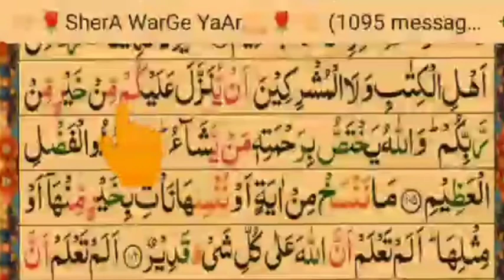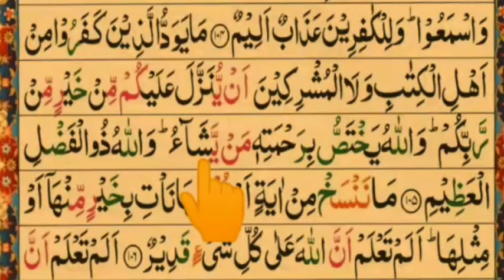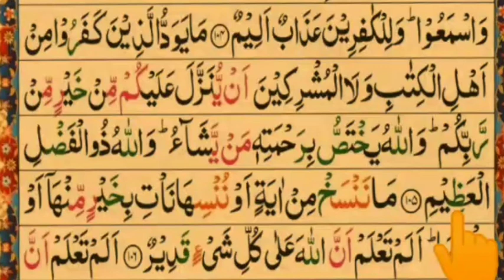Learn Surah Al Baqarah With Tajweed | Quran For Kids | Learn Quran Class 37 | Quran Reading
Assalam o alikum warahmatullah wabarakatuh aaj ki is video Mai Mai AP ko in Sha Allah surah Al Baqarah Kay 103,104,105 number Ayat parawonga aapne is Sabaq ko mery sat repeat karna hai Taki aapko yeah sabaq tajweed ke sath a acche se yaad aaye.